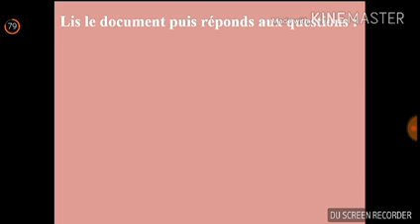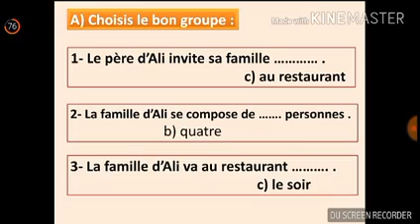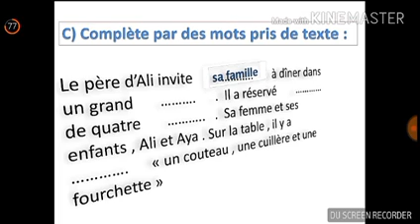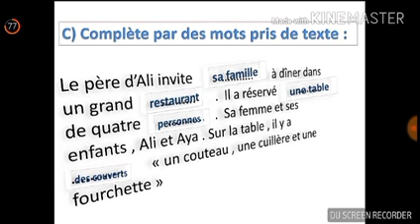وثيقة الوحدة السادسة للصف الرابع الابتدائى منهج Trampoline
قريبا باذن الله الجرامير و دروس منهج Allons-y